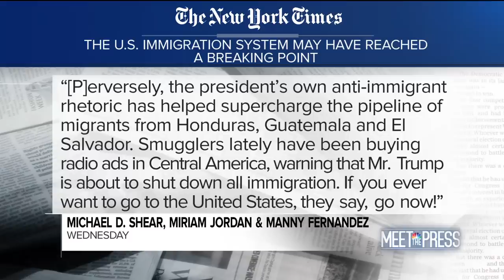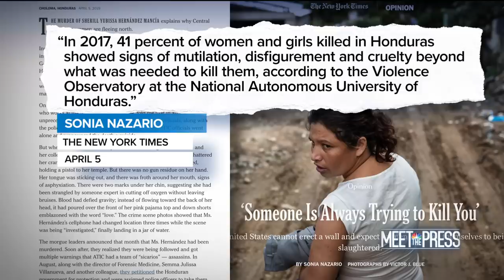Full Kellyanne: 'We Have An Unserious Congress' On Finding Immigration Solutions | Meet The Press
Kellyanne Conway, Counselor to President Donald Trump, joins Meet the Press for an exclusive interview to talk about the president's immigration shakeup and his plan to move immigrants to city's lead by his opponents.» Subscribe to NBC News

Full Kellyanne: 'We Have An Unserious Congress' On Finding Immigration Solutions | Meet The Press | NBC News